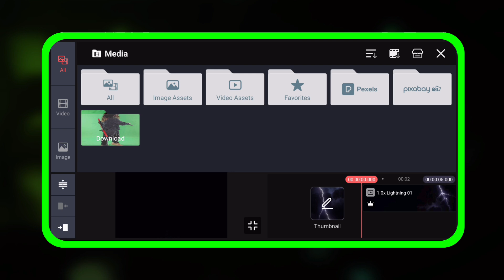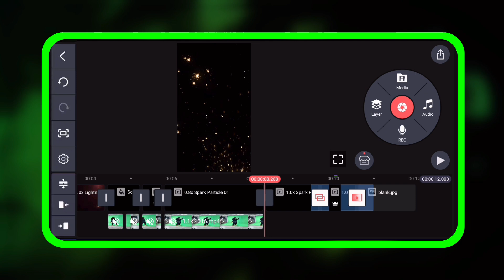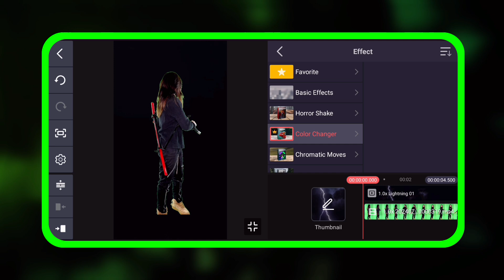How to Use Chroma Key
It's easy to make amazing special effects in KineMaster! With just a few taps, you can remove the background of video and images that were shot against a green screen (or any solid background color)! Learn how to create your own astonishing VFX with Chroma Key!

Want to learn another language? Turn on subtitles!